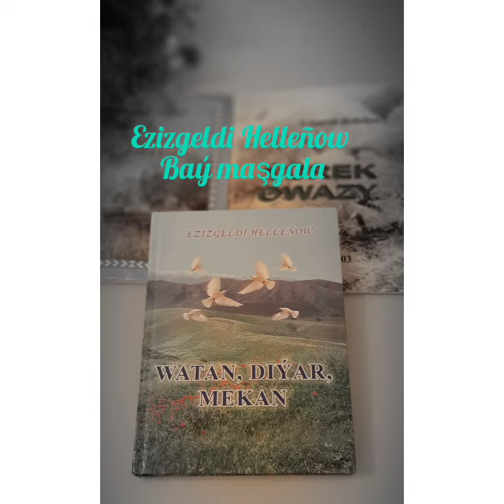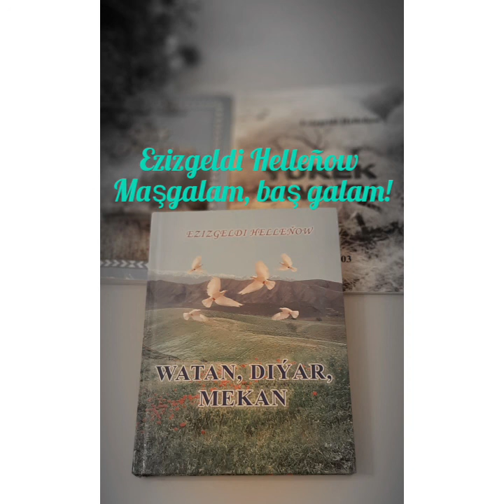Baý maşgala, Maşgalam, baş galam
0:00 - 2:33 Baý maşgala
2:34 - 5:17 Maşgalam, baş galam